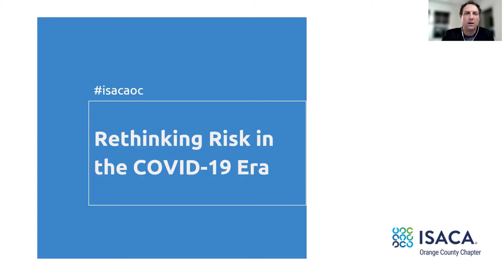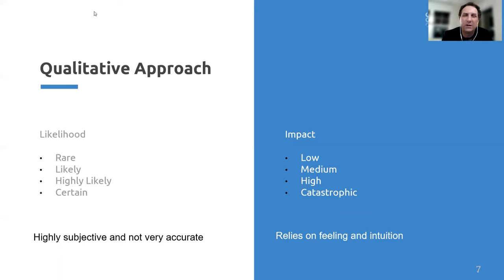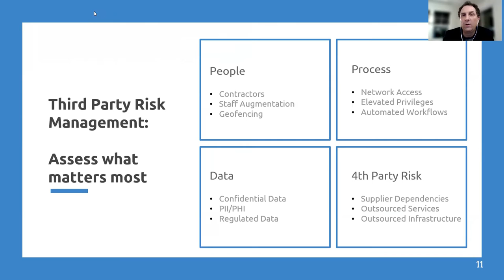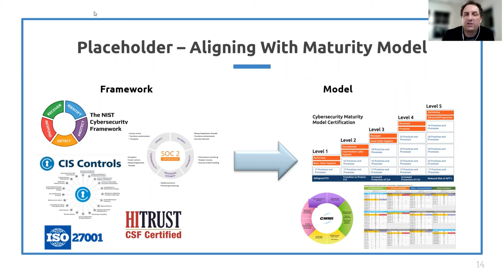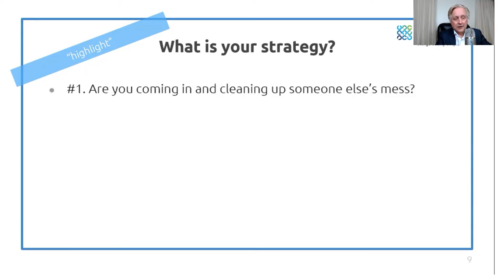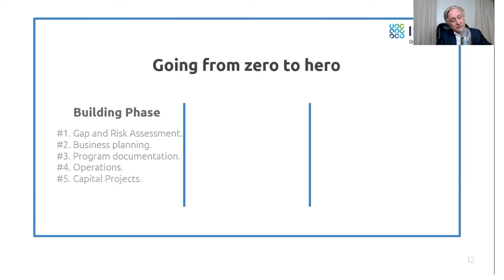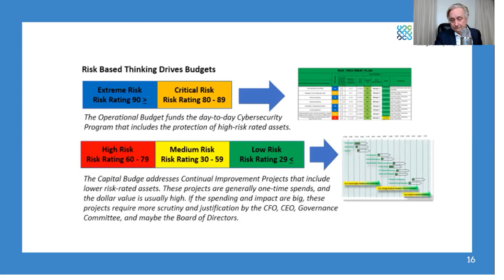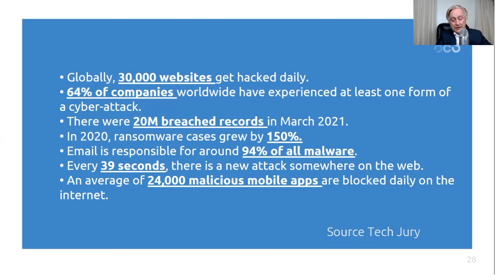Rethinking Risk and The keys to cyber program success